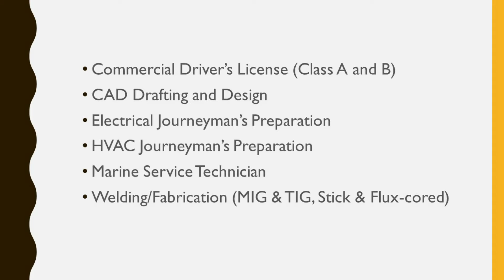Buc Report April 30, 2019